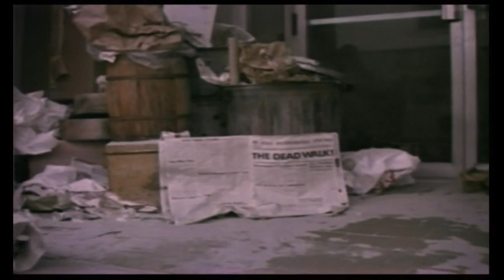Day of the Dead (1985) Funny HD Trailer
The original Cinema Trailer from 1985 - with a special quest. :)

Alternative:
Dawn of the Dead 2
Dawn of the Dead 2 - The Last Chapter
Day of the living Dead
Zombie 2 - Das letzte Kapitel
Zombie - Der Tag der Toten
Zombie 2
Zombie 2 - Day of the Dead
Zombie II - Day of the Dead
Zombie - Ölüm Günü
Zombies - Der Tag der Toten

Original:      Day of the Dead
Country:    USA
Release:    1985

Actors:
Lori Cardille
Terry Alexander
Joseph Pilato
Jarlath Conroy
Anthony Dileo Jr.
Richard Liberty
Sherman Howard
Gary Howard Klar
Ralph Marrero
John Amplas
Phillip G. Kellams
Taso N. Stavrakis